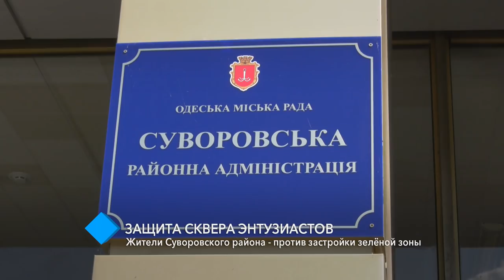Защита сквера Энтузиастов: жители Суворовского района выступили против застройки зелёной зоны